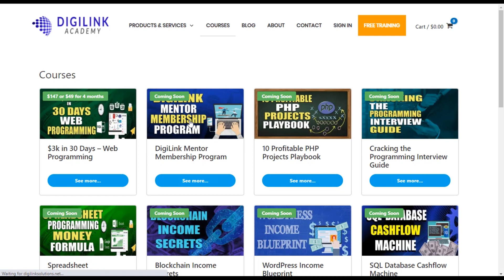Should you Learn SQL in 2020 ?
PREMIUM COURSES

This video gives you insight about Should you Learn SQL in 2020 ?